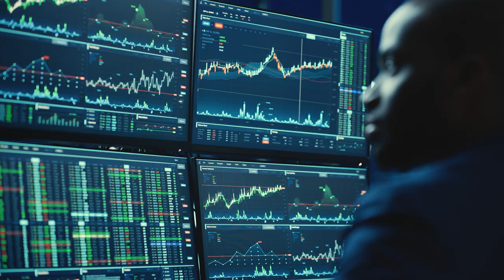Together as One: Holman - Driving What's Right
What will today bring? That’s the driving question Holman has been answering for nearly 100 years. It’s why we are driving to meet today’s needs; to turn your challenges into new opportunities. We are one automotive company,  exploring the future of mobility, for your family, your business, and the environment. What will tomorrow bring? That’s the question Holman will never stop driving to answer - come along for the ride.